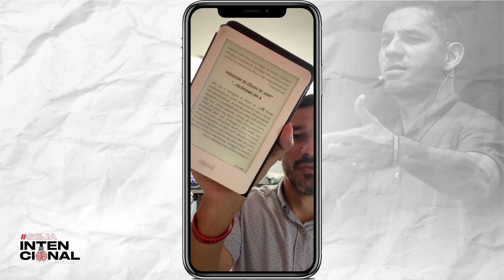E se ainda assim você não me der atenção